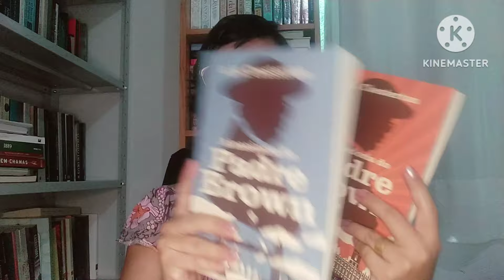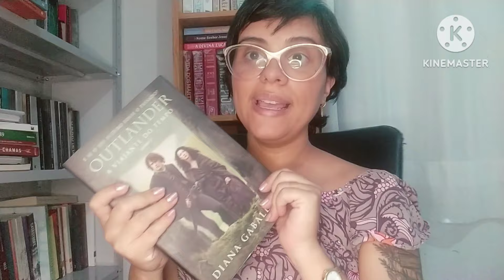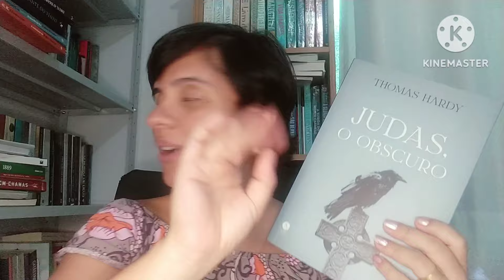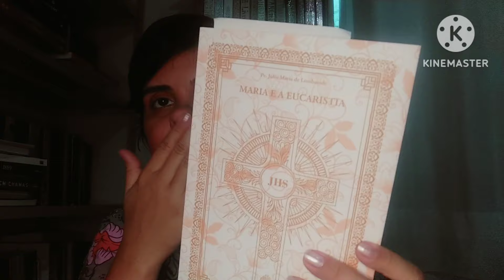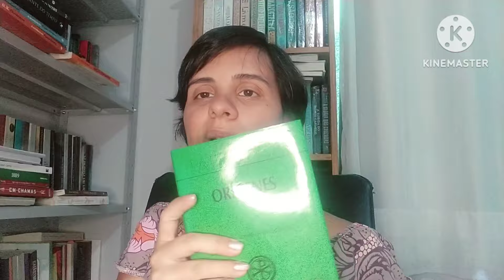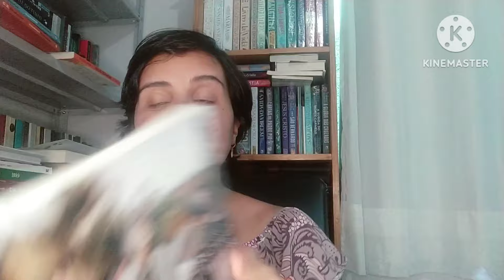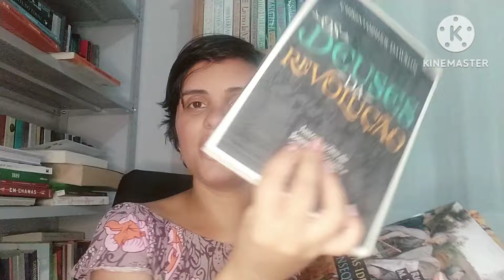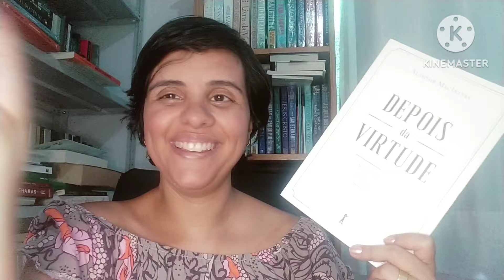LIVROS PARA GUARDAR | O que talvez eu leia em 2024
LIVROS CITADOS NO VÍDEO:
A sabedoria do Padre Brown
A Inocência do Padre Brown
Outlander: a viajante do tempo - Livro 1
Judas, o obscuro
Depois Da Virtude: Um Estudo Sobre Teoria Moral
Nação Dopamina
A Última Superstição
Natureza e modelo
O Magistério de Olavo de Carvalho: Para uma paidéia integral
O Julgamento das Nações
Os Deuses da Revolução
As Ideias Têm Consequências
O saber dos antigos: Terapia para os tempos atuais
Patrística - Tratado Sobre os Princípios - Vol. 30
Maria e a Eucaristia